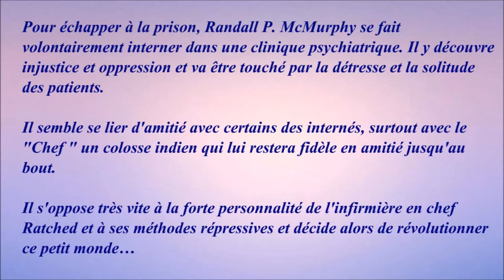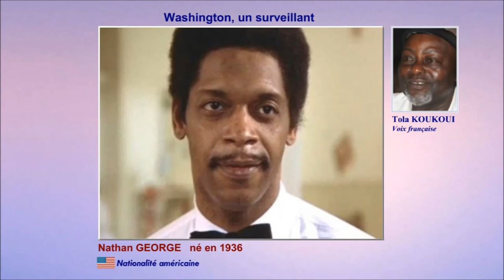Vol au dessus d'un nid de Coucou 1975 - Casting du film réalisé par Milos Forman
Titre original : One Flew Over the Cuckoo's Nest

Ce film a obtenu cinq Oscars, six Golden Globe, le LAFCA du meilleur film
(Voir article Wikipédia)

Les voix françaises : Jean-Pierre Moulin, Nadine Alari, Georges Atlas, Michel Vitold, Georges Riquier, Dominique Collignon-Maurin, Philippe Dumat, Roger Lumont, Jacques Seiler, Roger Coggio, Clément Harari, Sylvie Feit, Tola Koukoui, Claude Joseph, Michel Barbey, Robert Liensol, Gisèle Préville, Jeanine Forney, Jacques Ciron, Jean Berger, Alain Dorval

Images rôles :
Captures d'écran personnelles.